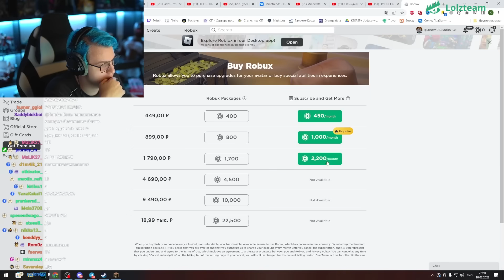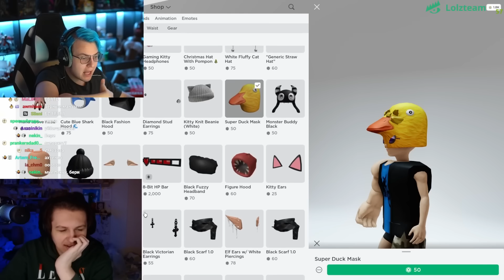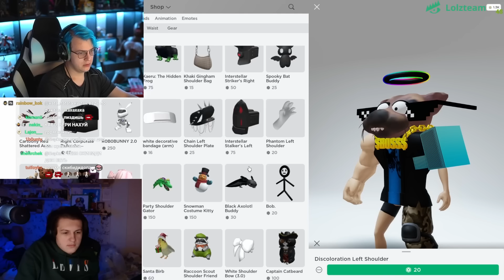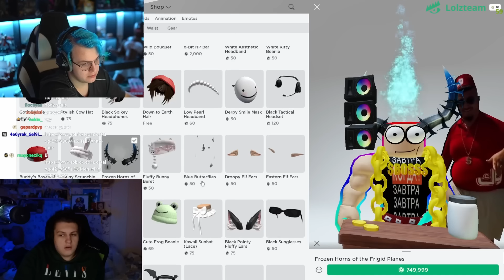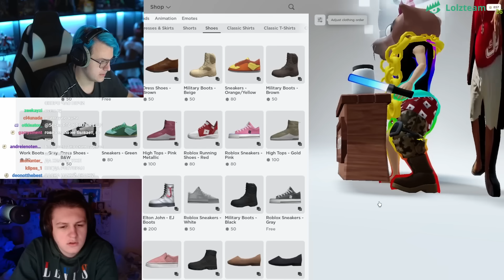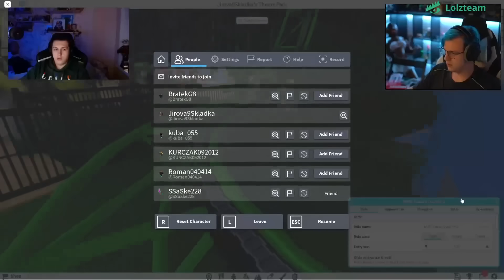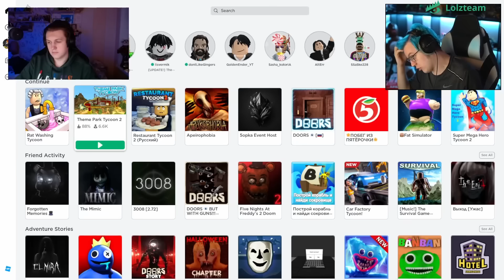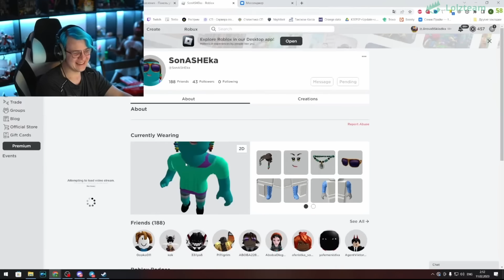ПЯТЁРКА ЗАДОНАТИЛ В РОБЛОКС и СОБРАЛ СЕБЕ ЛУЧШИЙ СКИН | Нарезка стрима ФУГА TV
⚫Канал со стримами Пятёрка  (ФУГА TV)